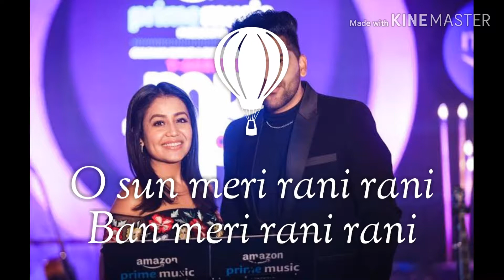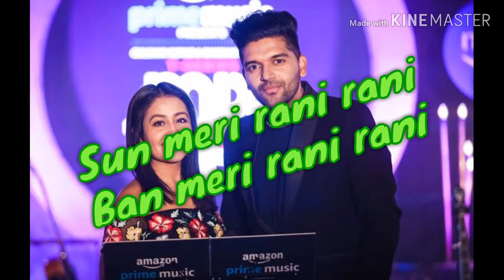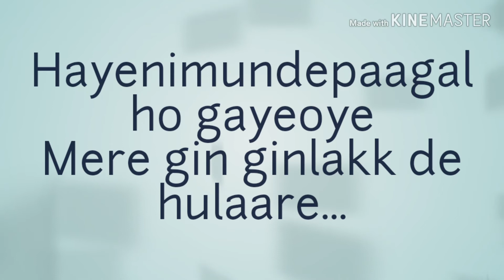High Rated Gabru / Ban Ja Rani Lyrics - Neha Kakkar & Guru Randhawa ...